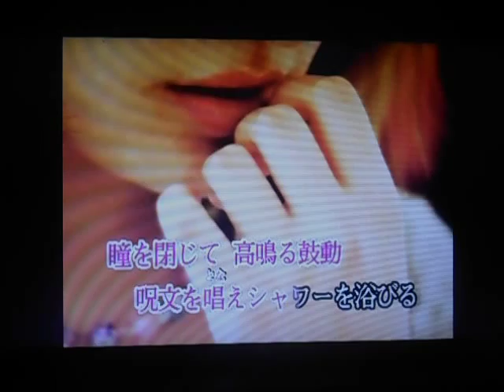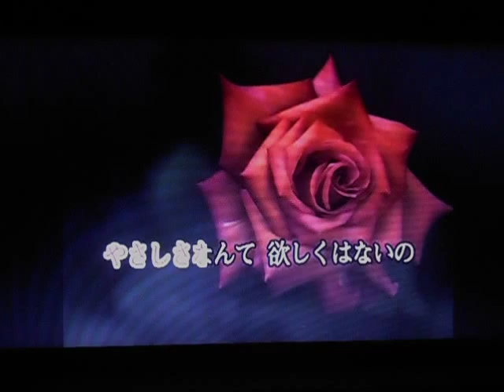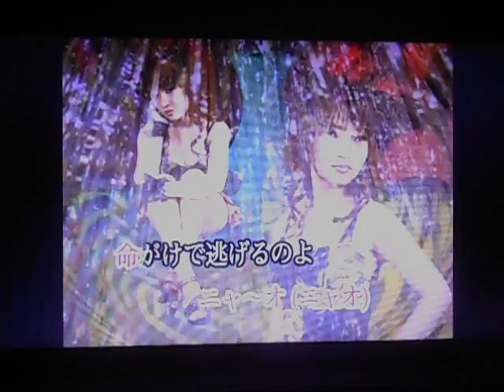歌舞伎町のノラ /れいかさん (COVER) ai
立花左近介さんの動画をお借りしました・・・有難うございました・・・れいかさんの歌はこれで三曲目ですが「ニャ～オ」と楽しく唄いました~~少し変な箇所もありますが夜中録音で苦情が出るといけませんのでこれでアップしちゃいました～～カラオケし過ぎで最後は声がかすれました（笑）